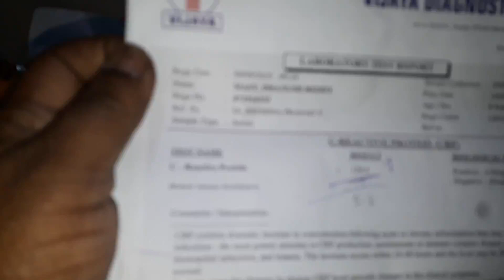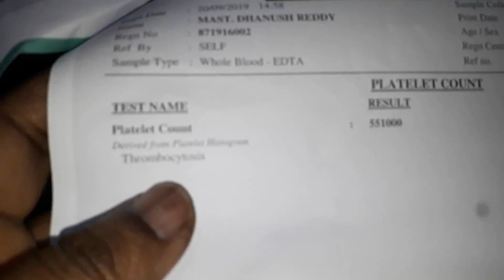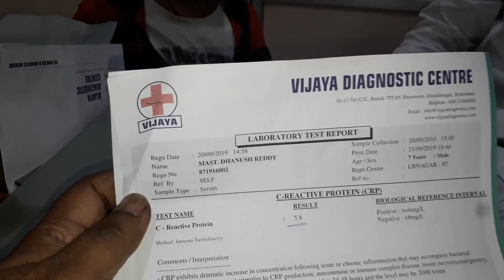Septic Fiver Cured 💯%within 15 days at Eshwarappa Homeo Clinic, chikkadpally, Hyderabad.9440930317